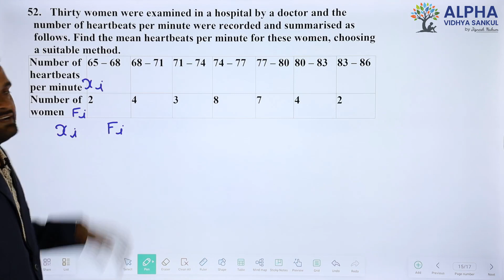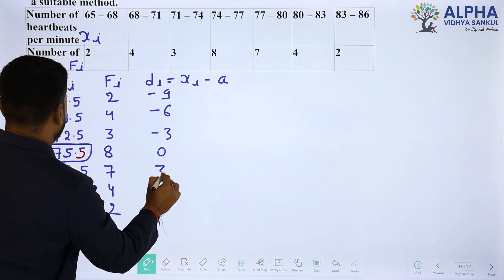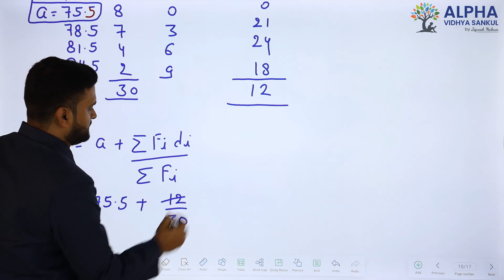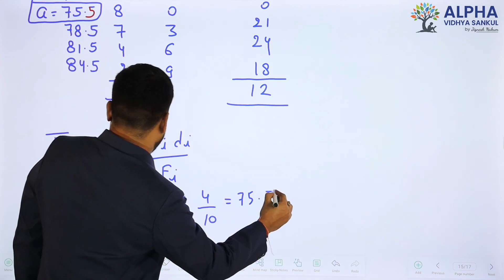Paper 1 |Section D |Que 52| Basic Maths |Std. 10 |EM |Shukla Sir